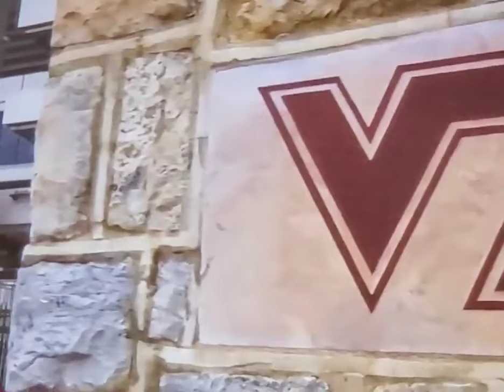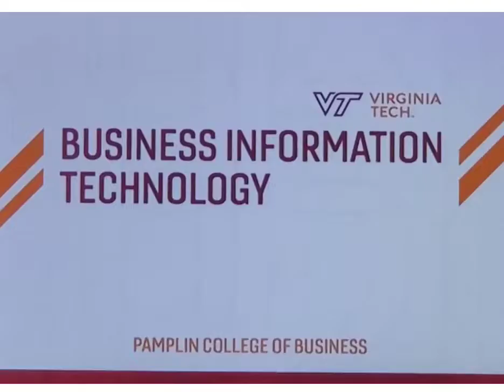Amara Wibowo VT Graduation Class of 2020